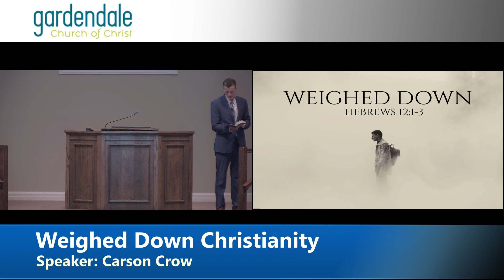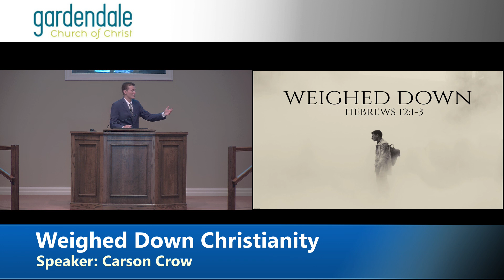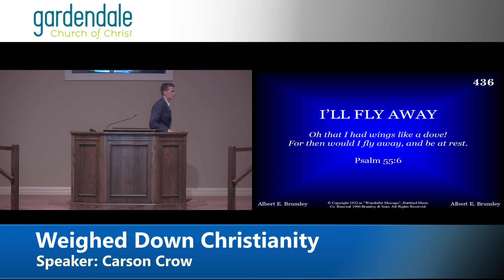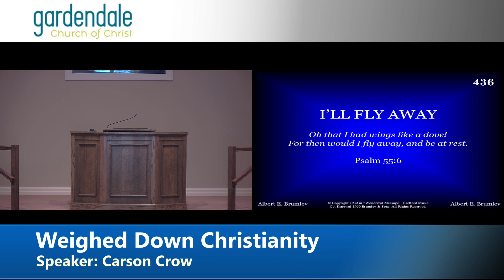20200712 PM - Weighed Down Christianity - Carson Crow